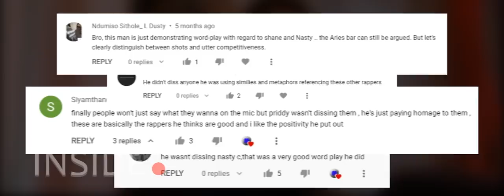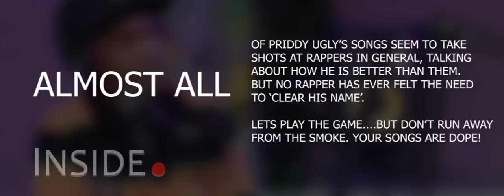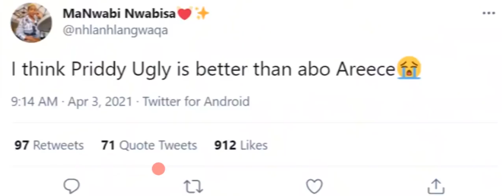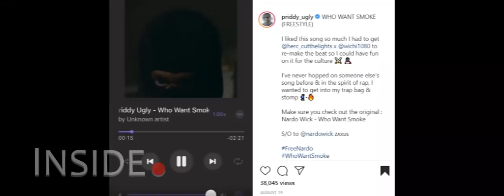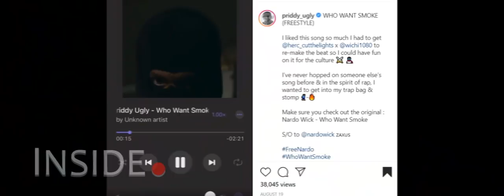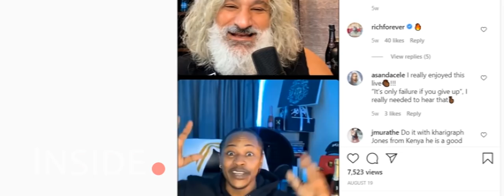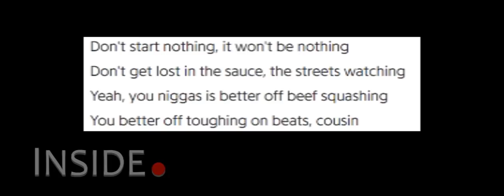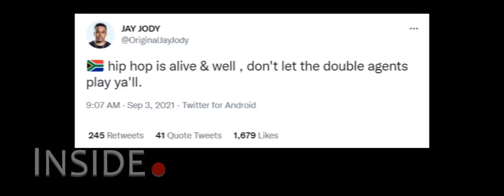INSIDE: A-Reece & Priddy Ugly's Beef